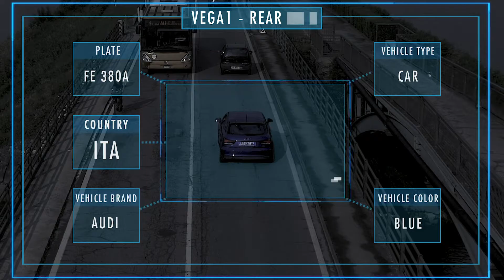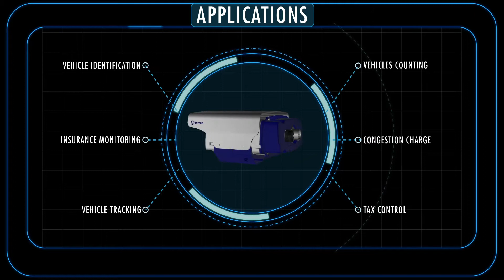TATTILE VEGA1 - Vehicle Identification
Vega1 is a dual channel camera built in a compact case.

It is mainly targeted to single lane vehicle tracking, traffic limited areas and priority lanes. Its high sensitivity image sensors are available for ANPR reading, video streaming even in extreme and low light conditions.
The camera allows an easy setup to minimize the installation and maintenance time. Thanks to its local storage can work stand alone in case the connectivity is not available.

The Vega1 is compact, easy to install and does not require an external IR lighting. The extra compact case reduces installation impact.

• ANPR onboard
• Local storage
• Speed estimation
• Video streaming

Applications:
 • Single lane road tracking
 • Surveillance and access control
 • Congestion charge
 • Limited traffic areas, priority lanes